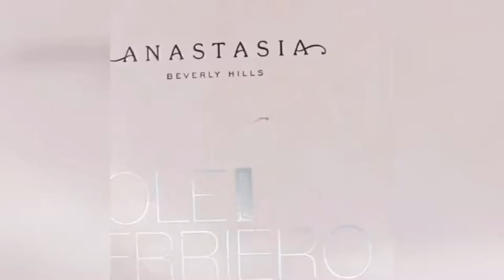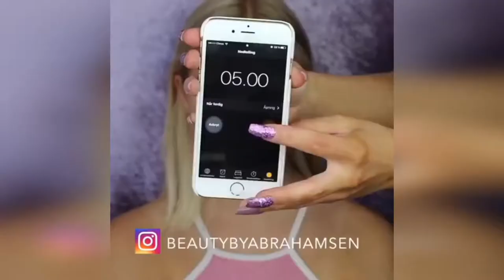Top Viral Makeup Videos 💢 BEST MAKEUP TUTORIALS COMPILATION